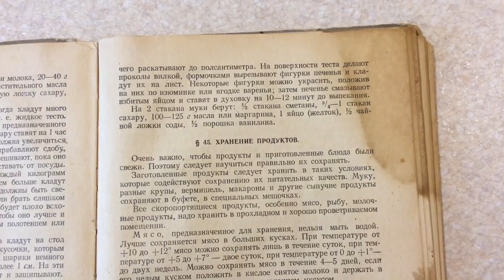Печенье с 6 класса. Что я шью?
В видео я показываю, как испечь вкусное и простое печенье, а также рассказываю, где я беру постельное белье.
Рецепт печенья:
4 стакана муки;
1 стакан сметаны;
2 яйца;
250 гр растопленного сливочного масла;
1.5 стакана сахара;
1 чайная ложка соды;
1 пакетик ванильного сахара.

Все сухие ингредиенты смешать, добавить яйца, сметану и масло. Тесто поставить в холод на 0.5 часа. Печеньки смазать яйцом и выпечь при температуре 180 градусов 20 минут.